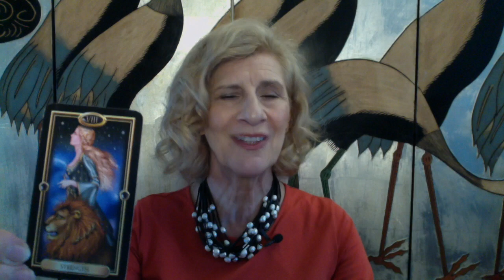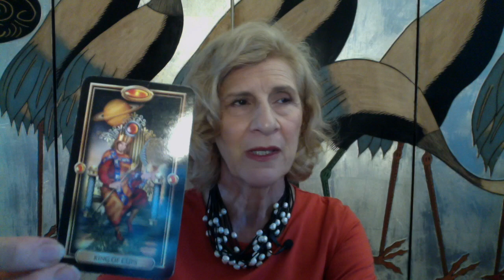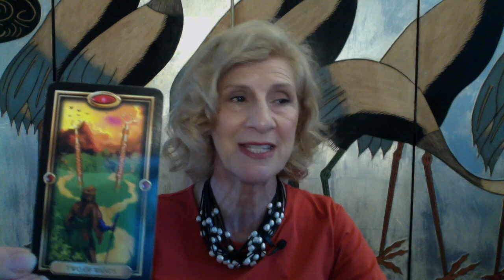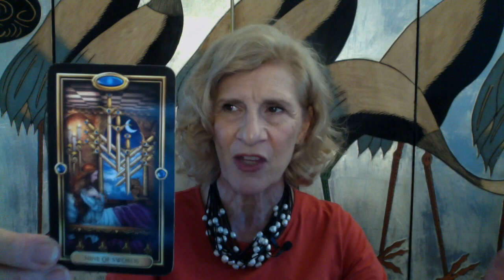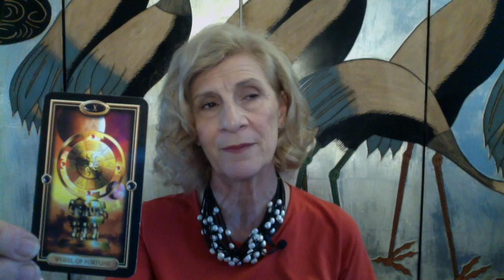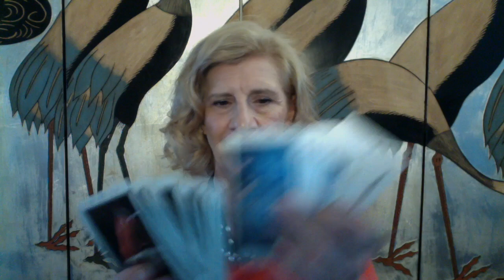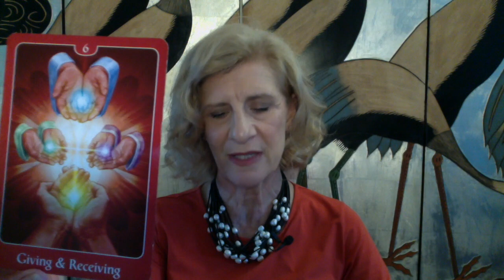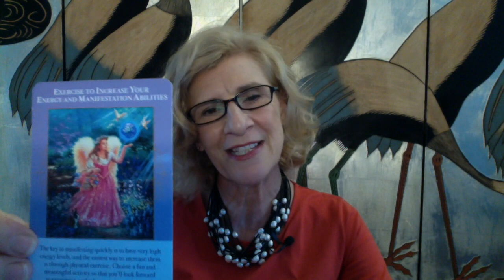CANCER APRIL 2020 ~ SPREAD YOUR WINGS & TRANSFORM YOUR REALITY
Cancer tarot reading for April 2020